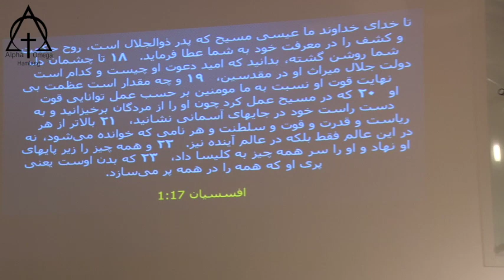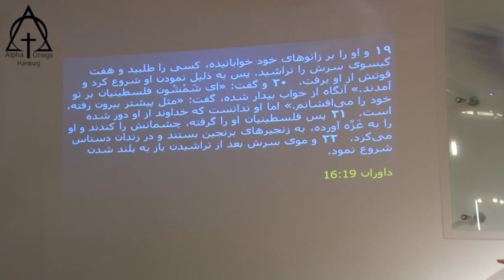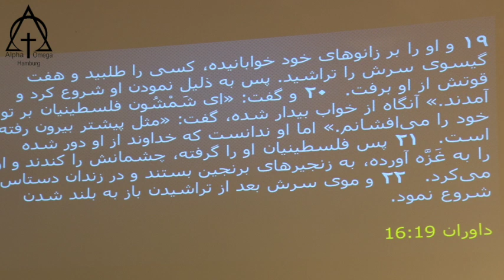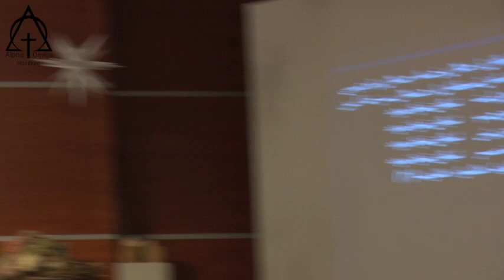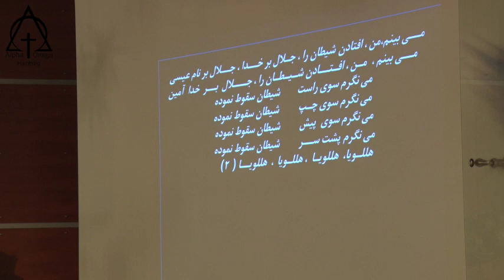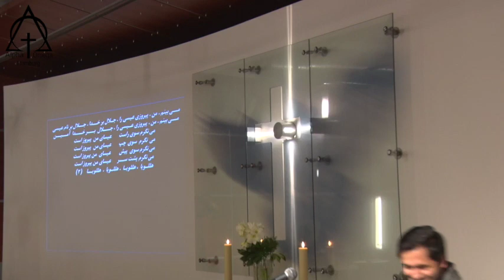موعظه: کشیش نسرین بابایان - سقوط نقشه های شیطان، بازگشت اقتدار مسیح 2018 11 25